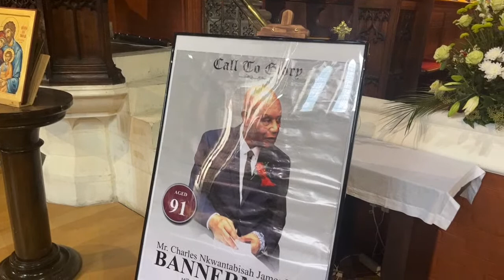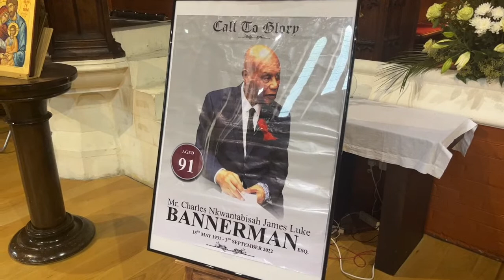Charles Bannerman funeral - church service